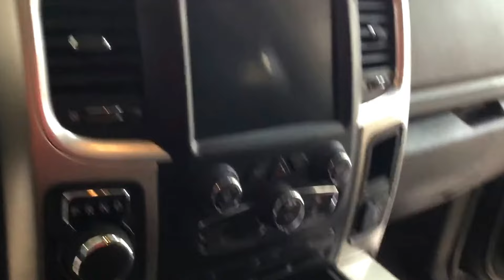2015 Dodge Ram 1500